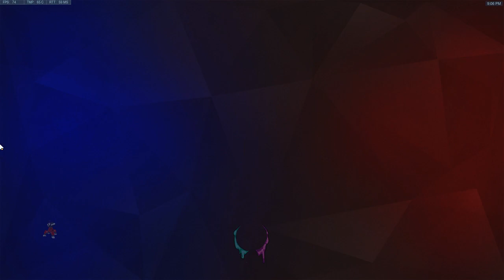[Twitch | Torbjorn] Gibraltar - Sorry for missing yesterday